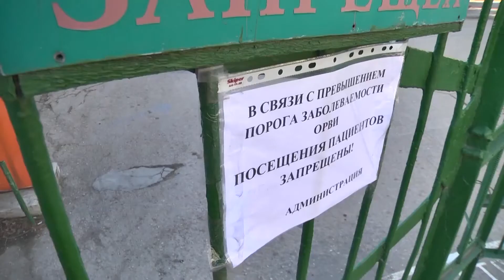В Севастополе за сутки – 5 новых случая COVID-19, в Крыму – 37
В первый день августа в Севастополе – 5 новых случаев заражения COVID-19. Об этом сообщает пресс-служба Правительства города. Четверо заболевших – пенсионеры, также диагноз подтверждён у 26-летней девушки. После выздоровления за сутки выписаны 8 человек. Всего с начала года в Севастополе новой коронавирусной инфекцией заболели 349 человек.